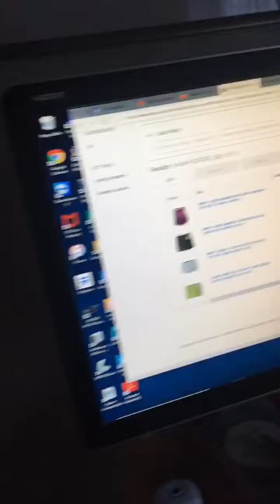Just a quick update vid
My cousin just got his YouTube channel called Lucas and daisy Elliott